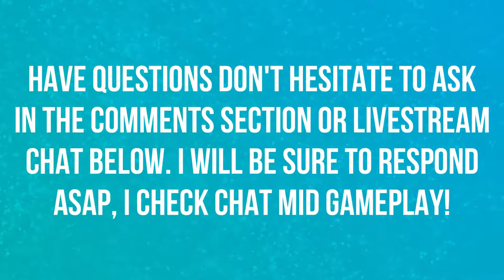JUNKENSTEINS REVENGE | ENDLESS | EXPERT | OVERWATCH 🎮🎮🎮